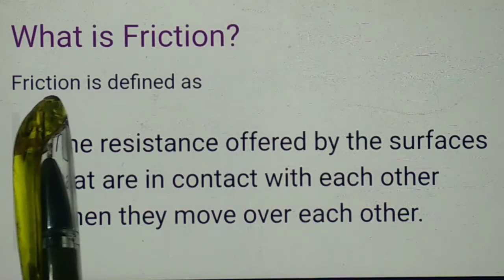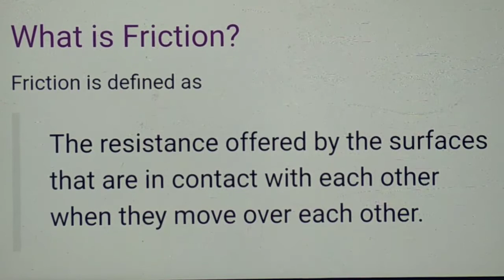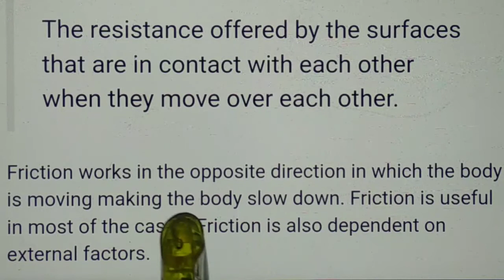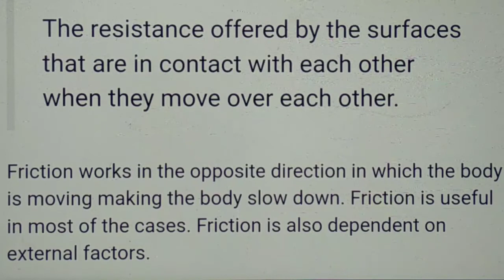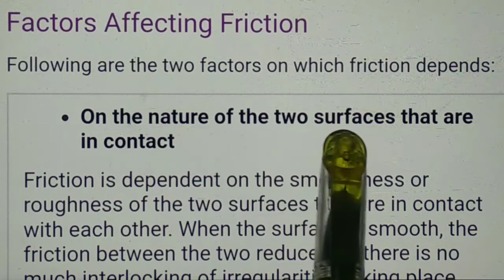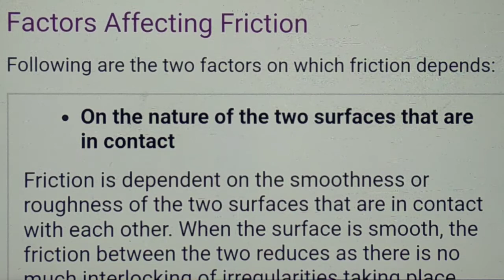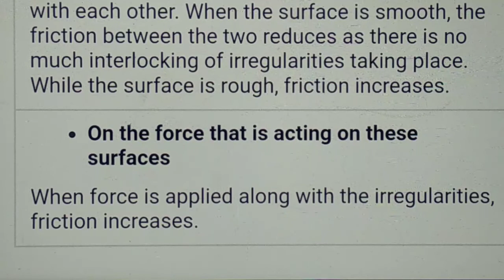Fricition and Dynamic of Circular Motion - Laws of Motion | Class 11 Physics | EM | What is Friction